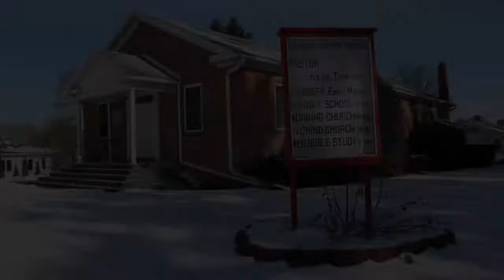WELCOME TO CALVARY BAPTIST CHURCH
Calvary Baptist Church welcome video.